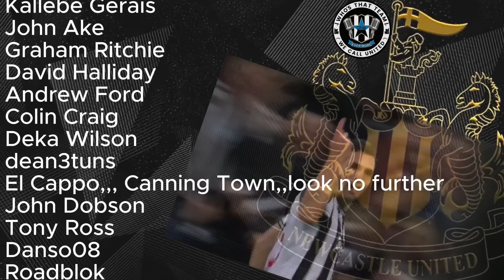ASHWORTH'S MASSIVE GAFF | Sneaky Dan drops himself in it with his own email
So, gardening leave appears to mean nothing to both Dan Ashworth and Omar Berrada. As reported by Craig Hope, Dan Ashworth sent an email to his own Newcastle United email address inadvertently revealing he was being tapped up by incoming Manchester United chief executive Omar Berrada, who was still on gardening leave from Manchester City. Oops!